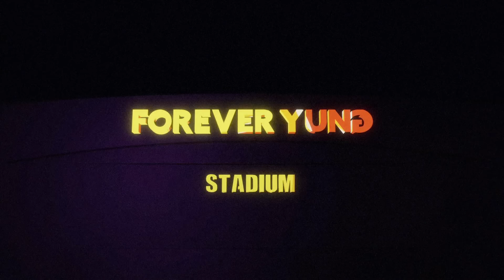Pilla B - Scholarships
BG: Robert Zukisky @robzed01
Animation: Jodi Sandler @jodileesandler
Animation: Grace Villaroman
Clean Up: Christopher Wallace @comptonanimator
3D - Technical Director:  Allan Parker @brokemypencils
Story - Design - Animation - Comp: Andre Barnwell @andrebarnwell77
Video Production: Jamal Vickers @JinxyBarksdale
Music Production: Reaper Beatz @Reaperbeatz.to